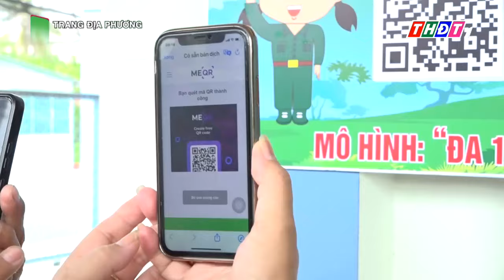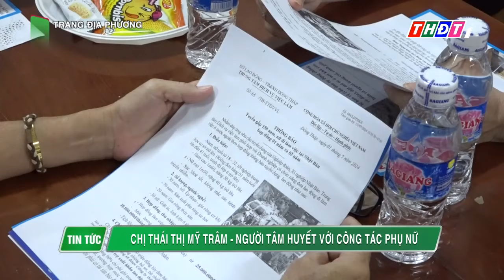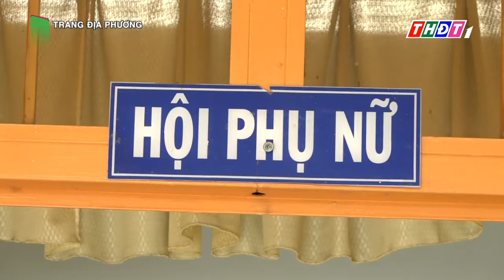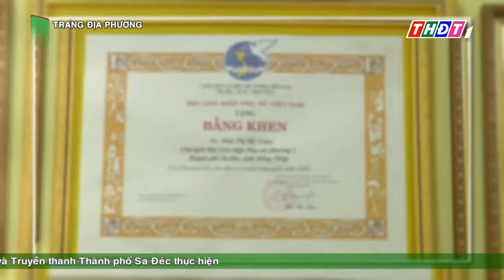Trang địa phương | 23/7/2024 | TP.Sa Đéc - Chị Thái Thị Mỹ Trâm tâm huyết với công tác phụ nữ | THDT